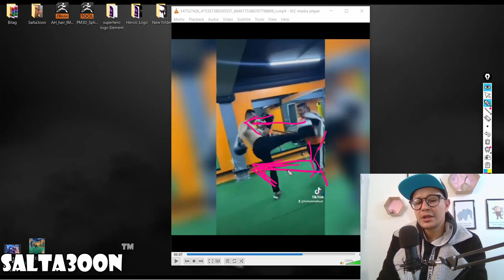Hicham Mallouli هشام ملولي لا علاقة بالكيك بوكسينغ